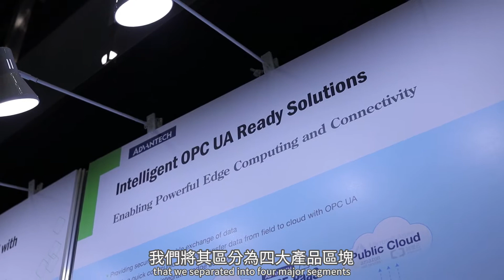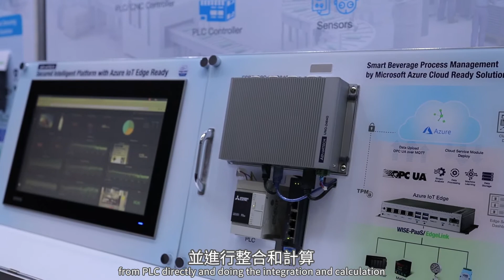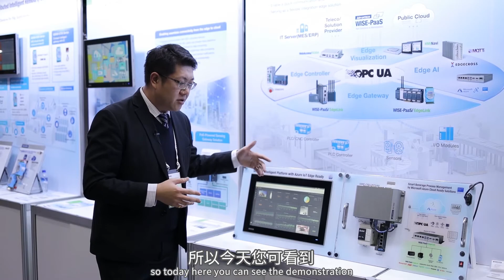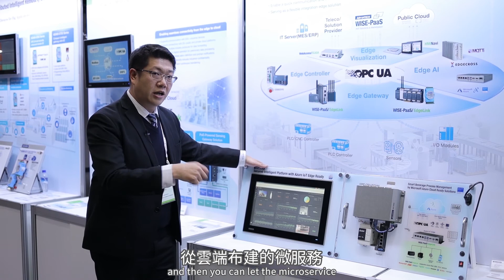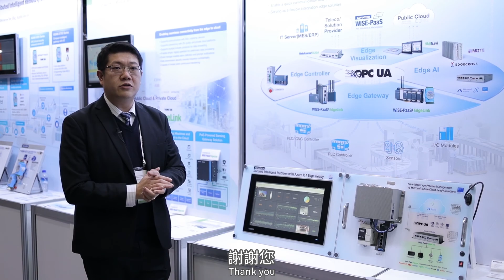Industrial IoT - OPC UA Solution, Advantech (EN)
Come to learn new technology from the OPC UA Solution